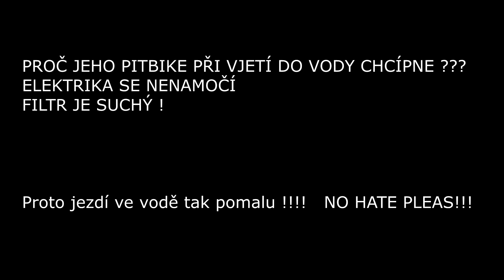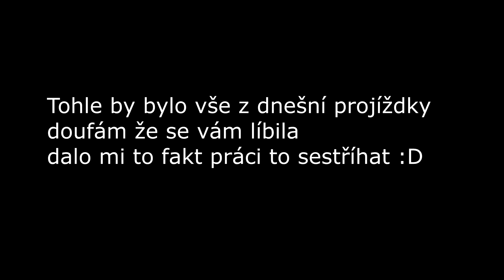Projížďka Minirocket 125, Stomp 140.